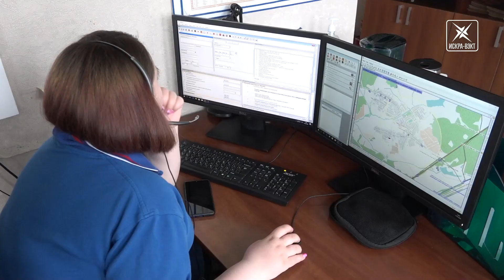Покусанный бродячей собакой подросток и драка на катке вошли в сводку 112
Короткая рабочая неделя отнюдь не стала лёгкой для спасателей. Наоборот, праздничные выходные дни добавили им работы. Активизировались мошенники, бесстрашных рыбаков не смущает тонкий лёд, а во время массовых гуляний терялись дети. Какие происшествия вошли в сводку службы 112, смотрите в нашем сюжете.